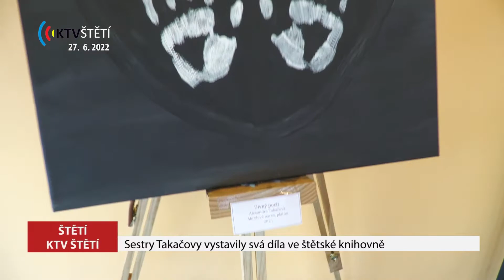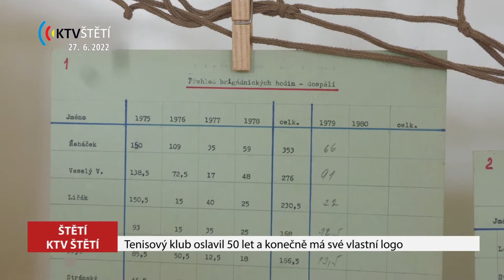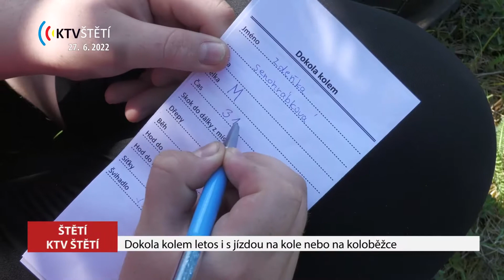Zprávy ze Štětí - 27. 6. 2022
ŠTĚTÍ: Tenisový klub oslavil 50 let a konečně má své vlastní logo
ŠTĚTÍ: Vítání občánků – 21. června
ŠTĚTÍ: Nově otevřený taneční obor i bubeníci se prezentovali na závěrečných vystoupení
ŠTĚTÍ: Dokola kolem letos i s jízdou na kole nebo na koloběžce
STRAČÍ: Na Stračenském hřišti si hráli velcí i malí
ŠTĚTÍ: V knihovně vystavují sestry Takačovy